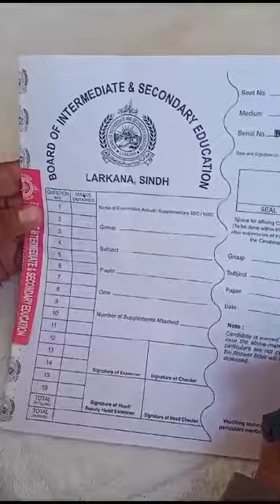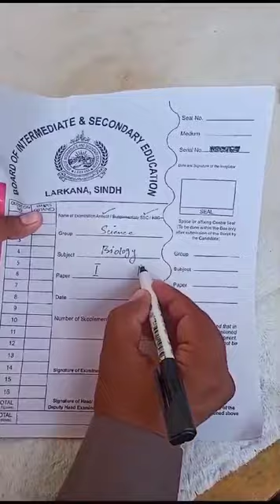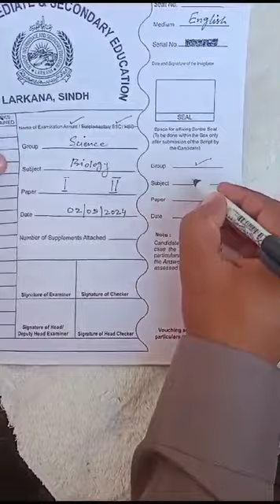board paper larkana to shahdadkot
exam per day only with village golowah with shahdadkot on YouTube per viral kaise hote to my channel name is power off iphone dateho my life line for the same thing about it w T please 🥺 for you 💔💔🤕🥺🥺🤕💔💔🤕🥺